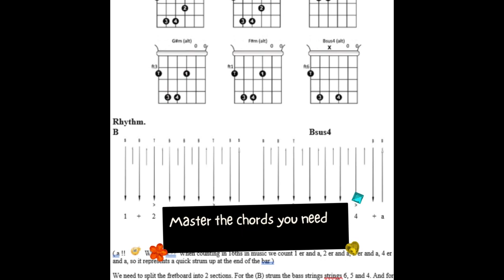DOWNLOAD THIS GUITAR BOOK FREE and Learn to play your favorite songs with accompanying videos.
Great Rhythm Guitar Songs Made Easy Book 1 FREE is a book that you can download

This is a downloadable booklet to help you to be able to play 12 popular rhythm guitar songs. It will teach you how to play popular songs in an easy way as a beginner and as a proficient guitarist alike. The book contains a series of popular songs with rhythm and tab to teach you a simple version of the song for you to play with ease and enjoy your entry into rhythm guitar.

There are three sections to each song: -
1.     The Lyrics and Chords (and sometimes tab)
If you want to play and sing at the same time.
2.     The Chord Progression.
The Lyrics and Chords don’t show you how long to play each chord for, so the Chord Progression is divided into bars to help you with the structure of the music.
3.     Playing Tips.
Recommendations of rhythm, tab and other music directions to help you to play the song.

To accompany the songbook there is a step-by-step video lesson and backing track, for each song within the book.
There are also many more songs and graded lessons from the RGT at the London College of Music to take you from grade one to grade eight.

The book will help you to understand and play rhythm, picking and riffs of the songs with Playing Tips and tricks to help you along. Read tab, understand tab symbols, rhythm strokes, simple notation and the best way to play the chords appropriate for the songs, with a chord chart at the back of the book.